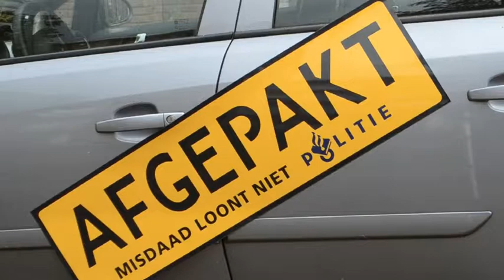Apeldoorn Hennepkwekerij aangetroffen in woning